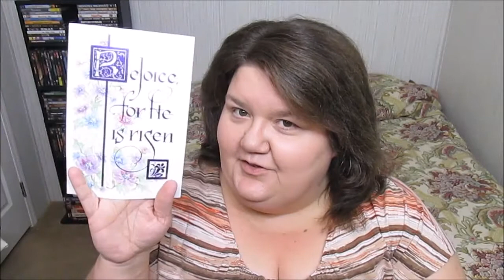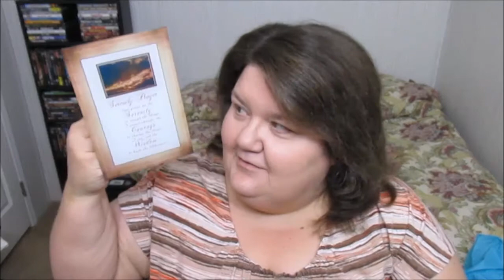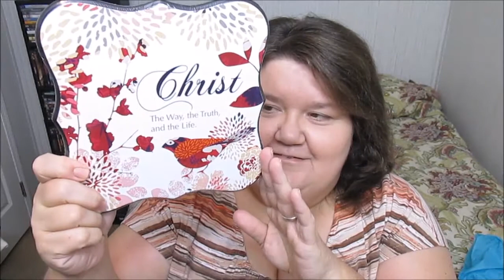Mail Time (From Cindy & Family)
I got a really nice package today from a subscriber friend. Check it out!

Live Service Sunday Mornings 10:00 AM
Check us out for the Truth of God's Word